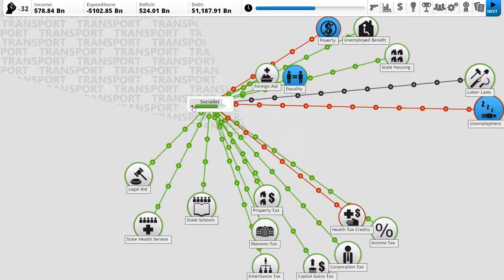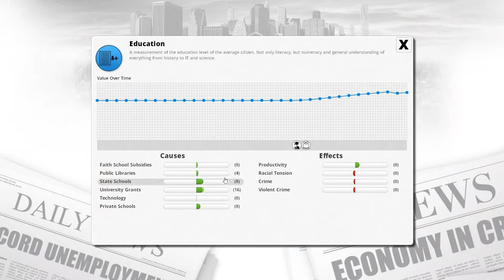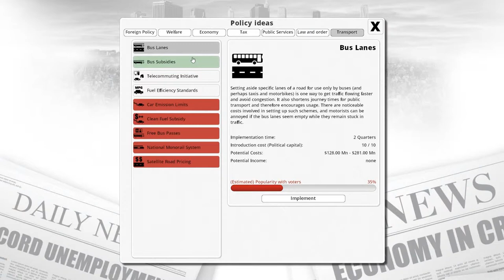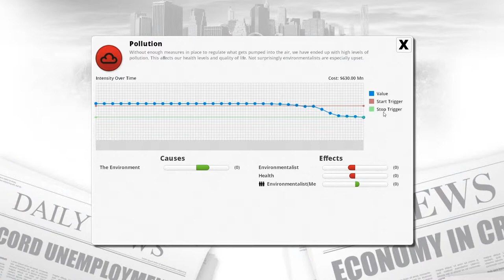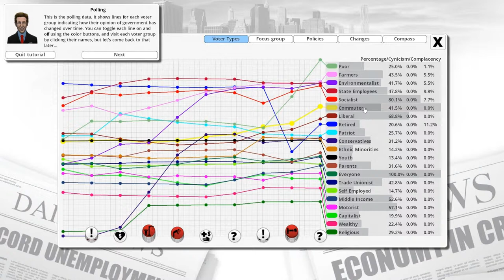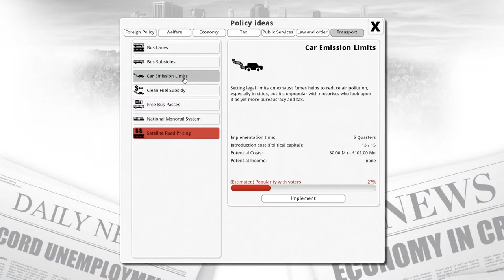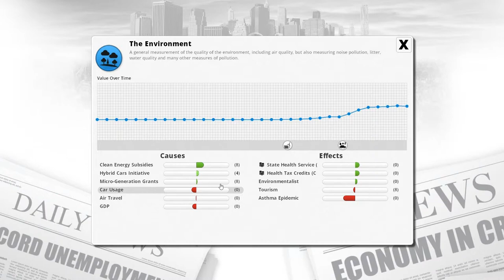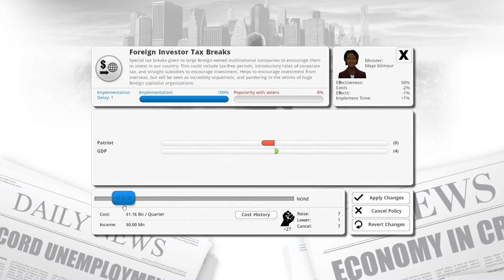Democracy 3: Canada Goes Green! [Part 4]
This is my let's play of Democracy three, attempting to run things as the green party would.